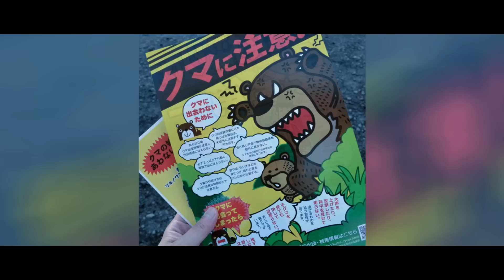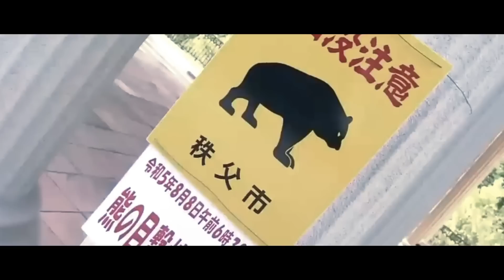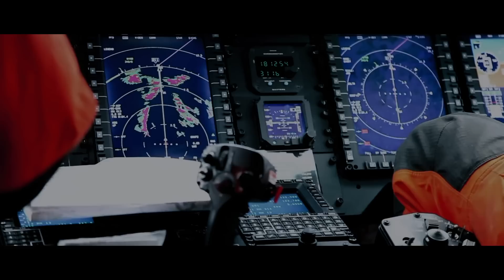Bear vs Humans: Brutally Bear Attacks Caught On СAMERA!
Bears are the epitome of the power and beauty of wildlife. However, what happens when that power collides with humans? Today, we're going to delve into the world of bear attacks on humans -- moments when an encounter with these wild animals takes a terrifying turn.

In today's episode, we'll look at three cases.
When people found themselves one step away from death

Chapters:
00:00 - Intro
00:33 - Story 1: Seishi Sato
07:50 - Story 2: Students
20:03 - Story 3: Jorik